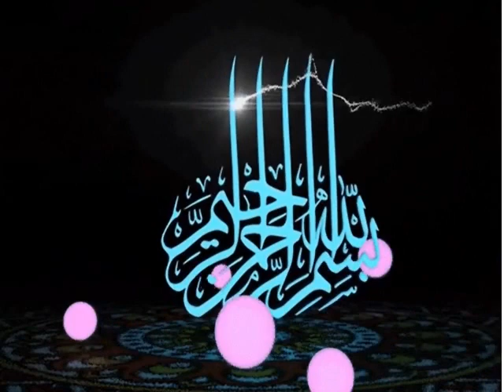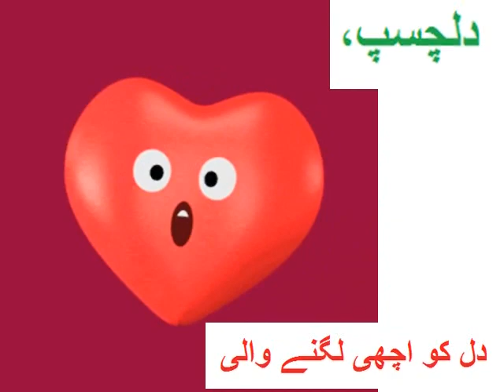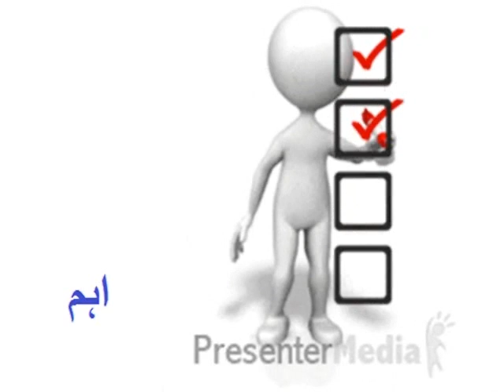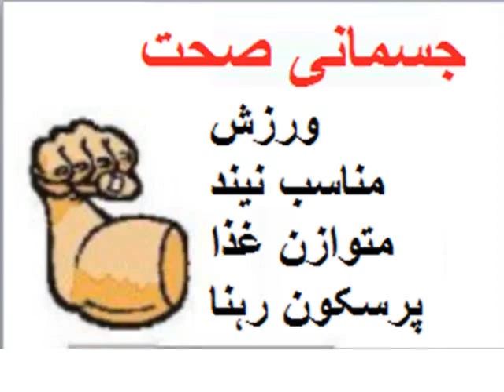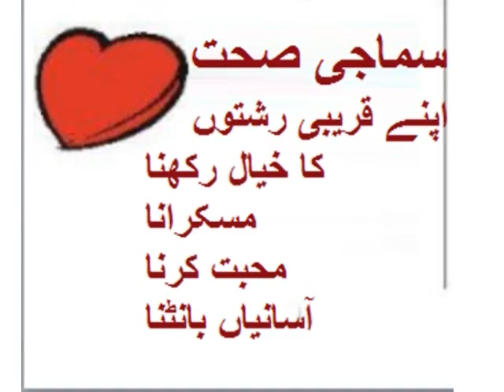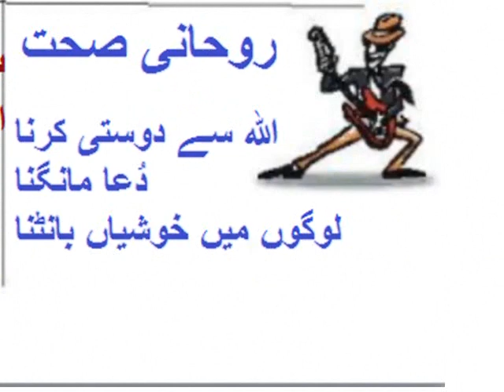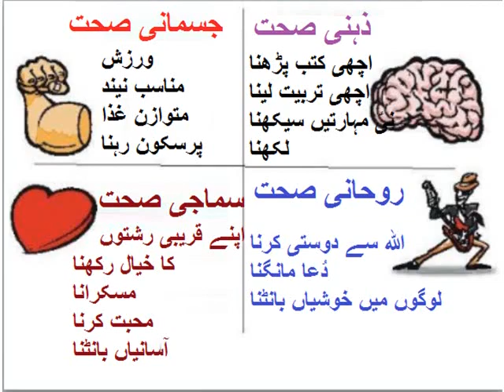Urdu Jumlay/جملے بنایؑیں